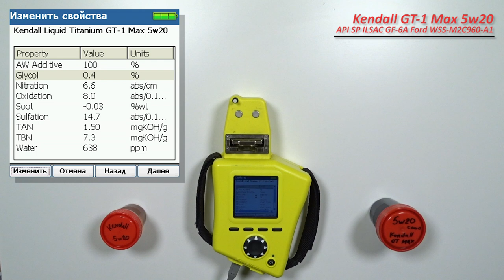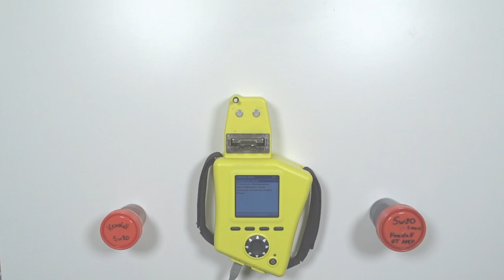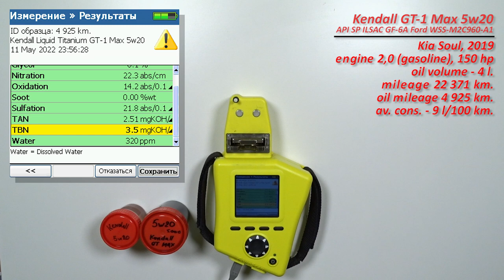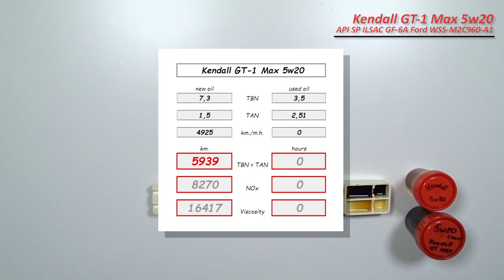Kendall GT 1 Max 5w20 (отработка из Kia G4NA, 4 925 km, бензин).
Юрий из Москвы, прислал образцы масла Kendall GT-1 Max 5w20 (SP, GF-6A).

И отработка с пробегом 4 925 км..
Масло использовались в  автомобиле Kia Soul, 2019.
с двигателем 2,0 (G4NA, бензин), 150 силы.
средний расход топлива - 9 л/100 км.
без доливок

Благодарю Юрия за предоставленные образцы и помощь каналу!